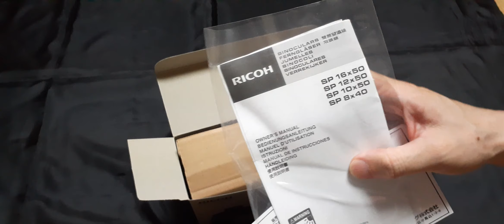ペンタックス RICOH PENTAX SP 双眼鏡 16×50 3.5°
PENTAX_SP 16×50　3.5°を購入。
フラッグシップではありませんが、
ポロ、ダハ両タイプ含めてデザイン、質感、性能、ブランド、価格の5条件において「物欲そそり度」ナンバー1です。